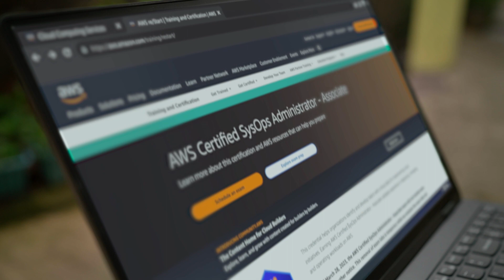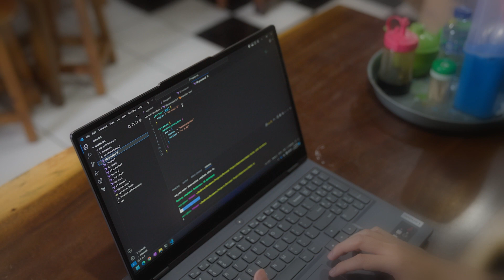Emir's Journey: From AWS re/Start to Cloud Engineer with AWS Certifications | Amazon Web Services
Emir Afwan, a cloud engineer at Central Data Technology in Jakarta, Indonesia started his career as a computer science student but faced challenges in a competitive job market. He joined the AWS re/Start program and earned three AWS Certifications, boosting his career and skills. Emir now uses AWS Skill Builder learning resources to further develop his expertise, ensuring his professional growth and staying in demand in the field.